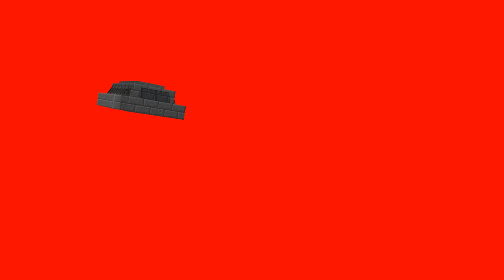The Soul of Michael: The Minecraft Movie | Spaceship Fly Test